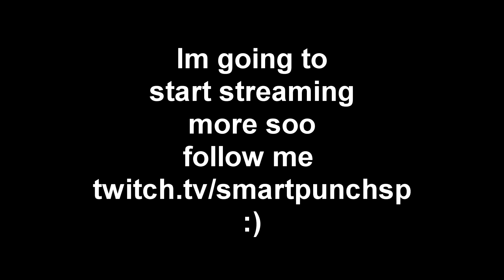My journey to IMMORTAL | Valorant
Other Platforms!
Have any thing you want me to play message me!